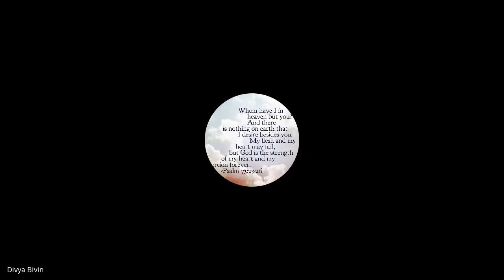Prophetic & Apostolic Ministry | Lecture 21 : BC207-PAM-20230405